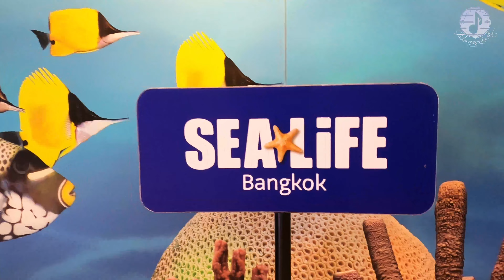Thailand travel series highlights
I visited Thailand in May 2022 after 27 years. I filmed a lot of beautiful places of different cities of Thailand. All the videos will be published in the next month.